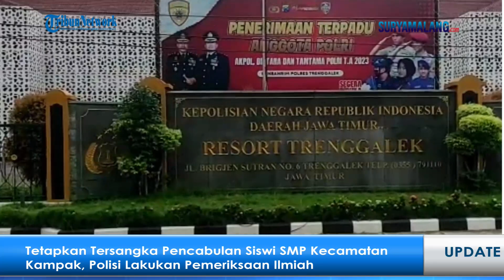Kurang Satu Bukti untuk Tetapkan Tersangka Pencabulan Siswi SMP di Trenggalek, Polisi Lakukan Ini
TRENGGALEK - Siswi SMP di Kecamatan Kampak, Kabupaten Trenggalek menyebutkan siapa pelaku yang tega menghamilinya hingga melahirkan seorang bayi.

Sosok tersebut bukan dari kalangan keluarga korban yang mengasuhnya setiap hari, melainkan orang luar.

Kasatreskrim Polres Trenggalek, Iptu Agus Salim mengatakan pihak korban maupun keluarga korban yang merawat korban sudah mau membuka diri dan memberikan keterangan kepada penyidik.

Artikel ini telah tayang di Surya.co.id dengan judul Kurang Satu Bukti untuk Tetapkan Tersangka Pencabulan Siswi SMP di Trenggalek, Polisi Lakukan Ini,
Penulis: Sofyan Arif Candra Sakti | Editor: Titis Jati Permata